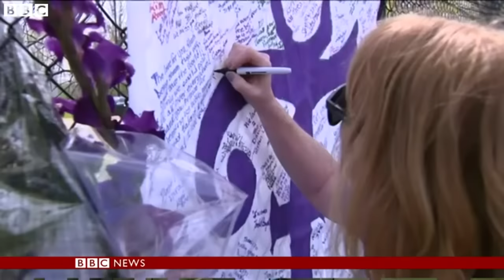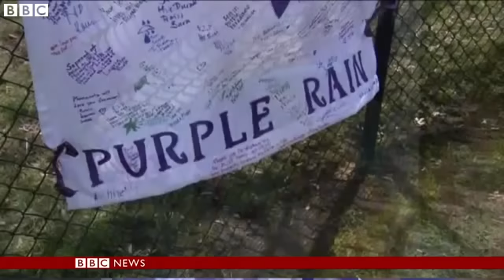プリンスさん火葬に 死因まだ分からず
米ミネソタ州の自宅で21日に亡くなった世界的ミュージシャンのプリンスさんの告別式が23日、自宅ペイズリー・パークで身近な友人や近親者によって行われた。
門の外では世界中から集まったファンが、それぞれに追悼の気持ちを表した。
広報担当によると、プリンスさんの遺体は火葬された。死因が明らかになるまでひと月はかかるだろうという。